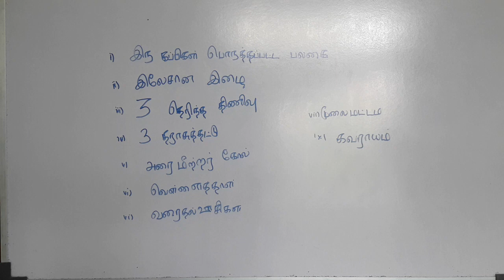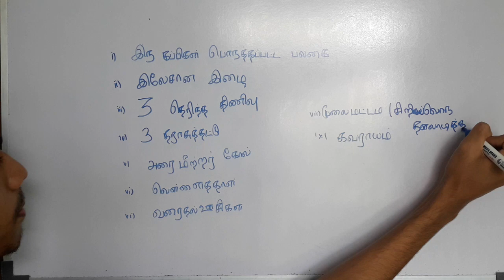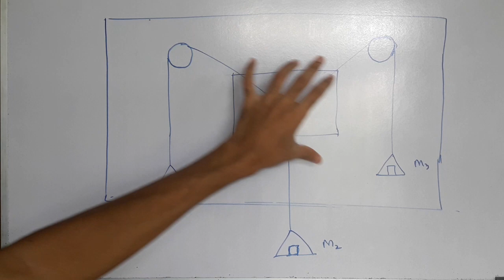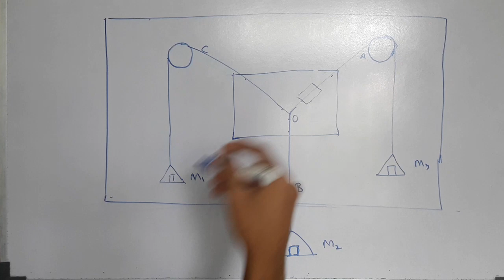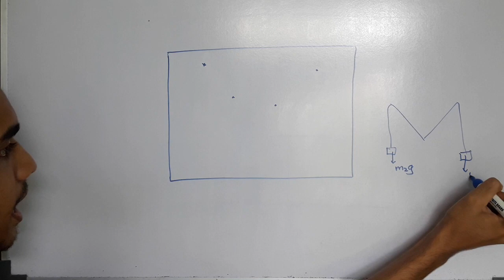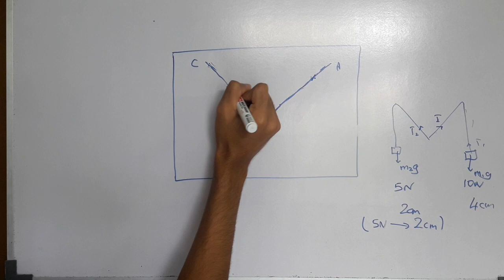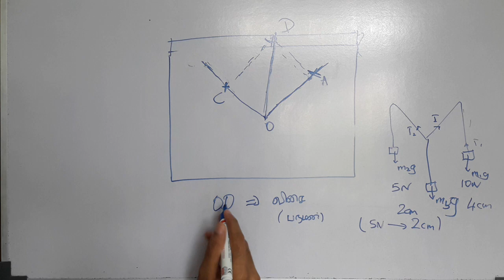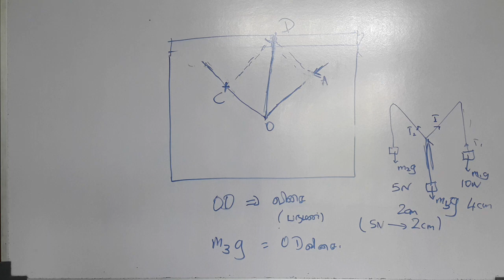Sri Lanka GCE A/L Physics Experiment 7 Theory | Law of Parallelogram of Forces in Tamil | part 1